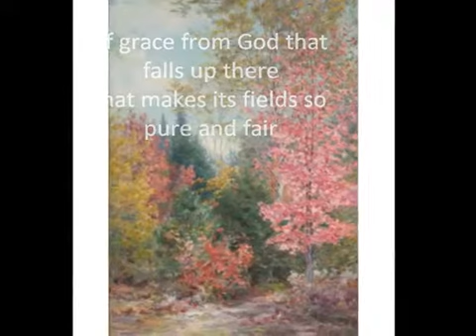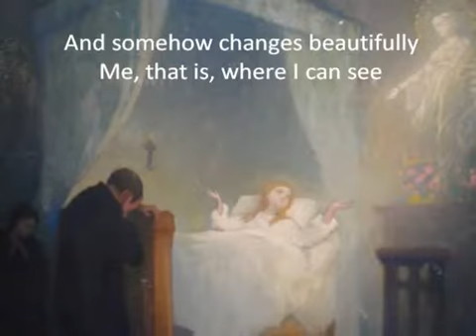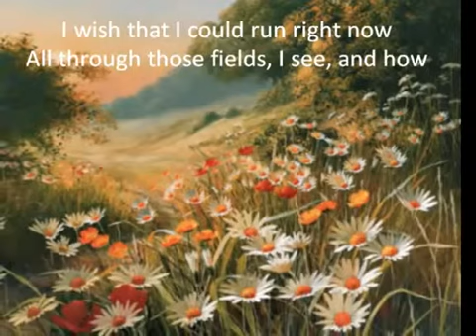SAINTE THERESE DE L'ENFANT JESUS